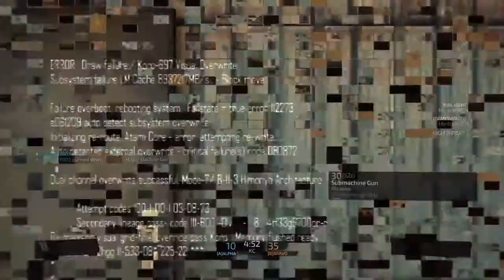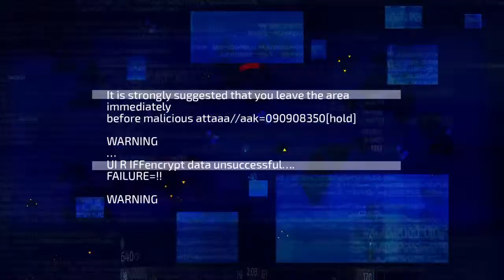Update and what im going to do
BLACKLIGHT: RETRIBUTION